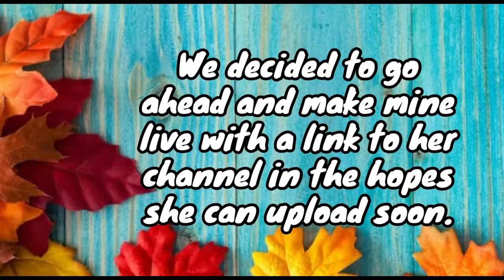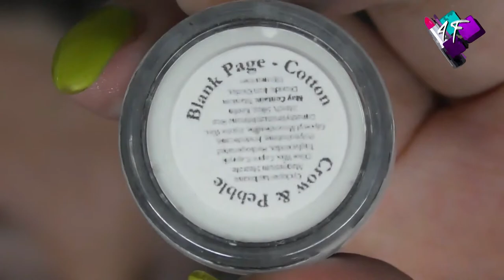Palette Bingo | with Val | using Melt Gemini Palette | ASMR Makeup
This film was originally recorded back at the beginning of this year, but Val has been having problems getting films uploaded.  We discussed the situation and decided that |I would upload mine and make it live but would add a note about the issues she was having and just include a link to her account so that once she solves the issue, you'll be able to watch her film too.

4F Beauty is aimed at ALL skill levels, from beginners to expert, so my films are longer as I take time to explain each stage. Please feel free to speed the film up if you are at a more expert level.